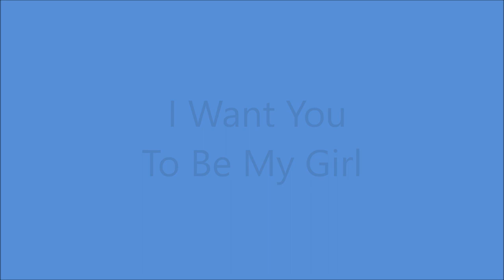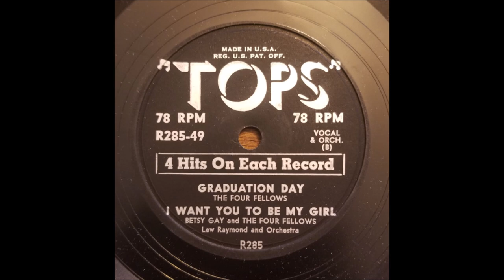Betsy Gay - I Want You To Be My Girl [c.1956].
[Written by  George Goldner - Richard Barrett]
Recorded 1956 by Frankie Lymon and The Teenagers

Issued  as  Various Artists
       on  TOPS 285

Betsy Gay [vcl solo] -
with  The Four Fellows  and Lew Raymond Orchestra

Born Elizabeth Ann Gunst in Waterford CONN. 2 February 1929.
Started Performing with Family Age 3
National Yodeling Champion 1946 and made lots of Movies.